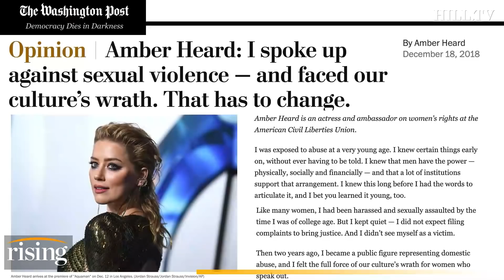ACLU Reveals They Wrote Amber Heard Op-Ed, Conflict Of Interest?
Briahna Joy Gray and Robby Soave react to the ACLU's claims that they wrote Amber Heard's op-ed and timed the release.